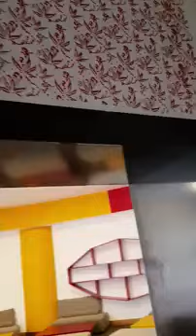Gujjar work time